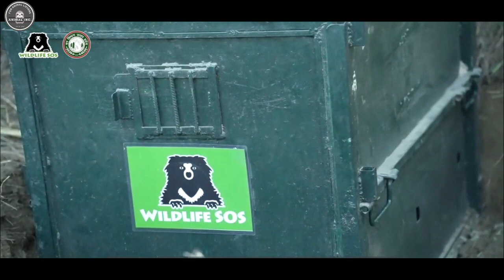When Hyenas Asking Humans For Help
Hyenas are often misunderstood creatures and have a bad reputation, but negative attitudes towards them have a tangible impact on their survival.
Witness the incredible stories of 3 hyenas rescue. From injured ferocious spotted hyena, an orphan hyena cub rescued and reintroduced to the wild, to an Indian striped hyena stuck in culvert.
So, if you're feeling down and losing faith in humanity, watch this video and be inspired by the touching stories of human kindness towards these living creatures.

Sleep Headphones & Sports Headband 2 in 1 for complete relaxation
Stuffed Elephant Plush Animal Toy